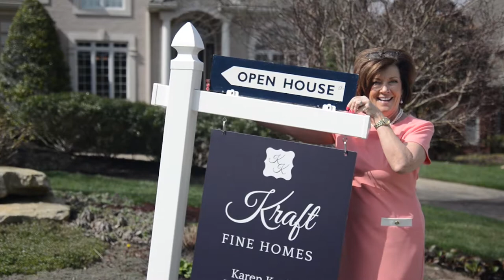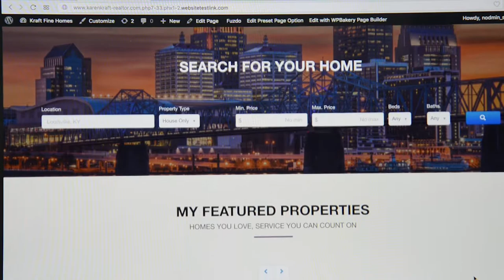Karen Kraft Fine Homes TV Show